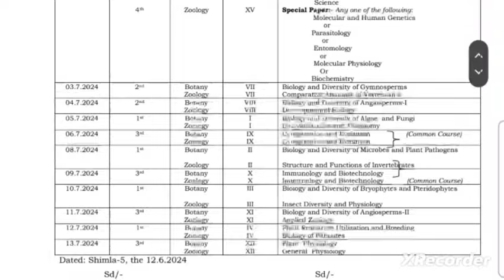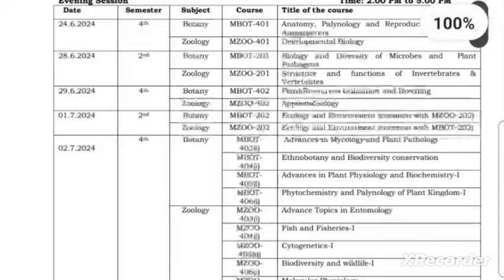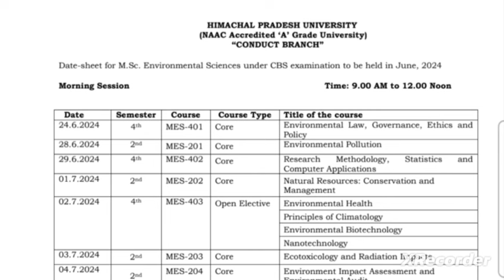🔴👉HPU PG MA/MSC New Datesheet Out/Check Now HPU PG MSC/MA Math & all Exam Datesheet 2024